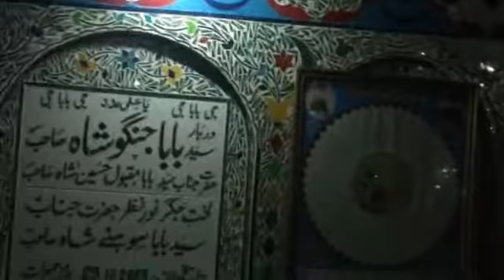shamsher malangi(5)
chani must phalia Punjab Pakistan